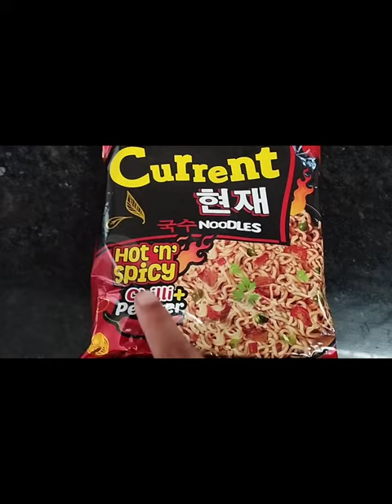Spicy Current Noodles🍜ll😋@YouTube